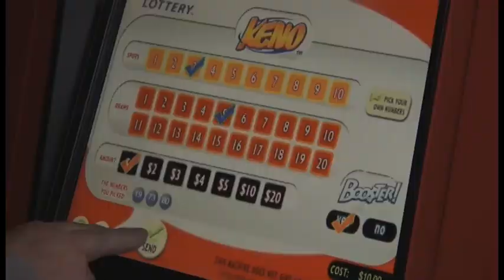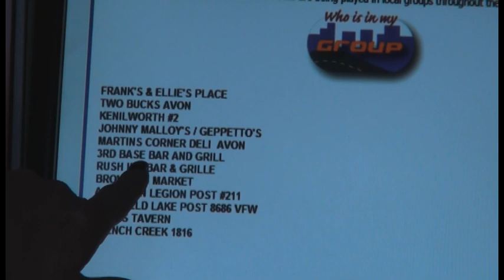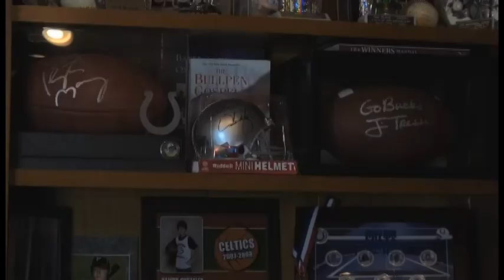In the Know! February 2014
Check out all of the fun in store for February with the Ohio Lottery!